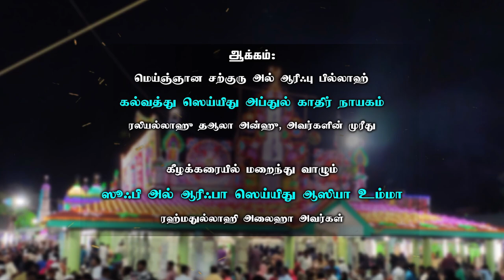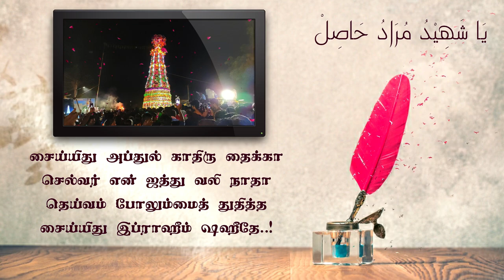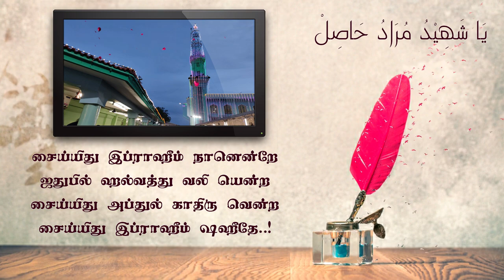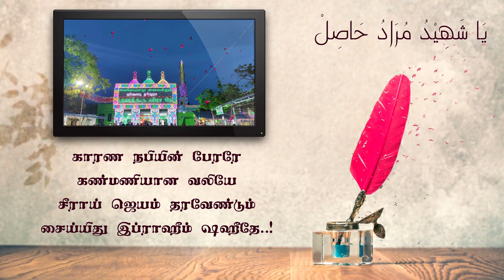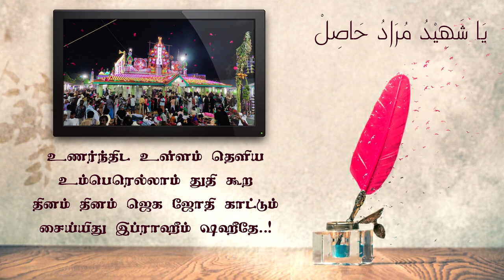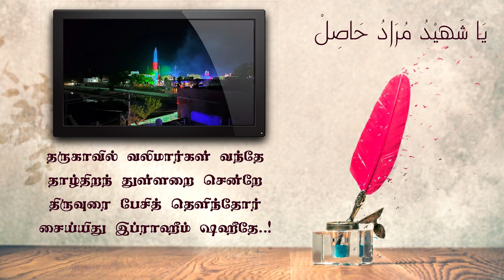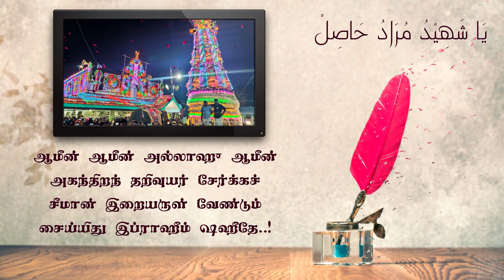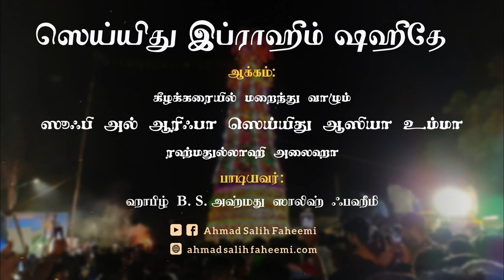செய்யிது இப்ராஹீம் ஷஹீதே - Sayyid Ibrahim Saheedae | Ahmad Salih Faheemi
ஏர்வாடி செய்யிது இப்ராஹீம் ஷஹீது வலி பேரில் மெய்ஞானத் துதி

சைய்யிது இப்ராஹீம் ஷஹீதே
ஆக்கம்: மெஞ்ஞான சற்குரு அல் ஆரிபு பில்லாஹ் கல்வத்து சையிது அப்துல் காதிர் நாயகம் ரலியல்லாஹு அன்ஹு அவர்களின் முரீது, கீழக்கரையில் மறைந்து வாழும் சூபி அல் ஆரிபா சையிது ஆசியா உம்மா (ரஹ்மதுல்லாஹி அலைஹா) அவர்கள்

CREDITS :

Voice and Lyrics: Hafiz B.S. Ahmad Salih Faheemi
Audio Mixing: Fahmi Farooqi
Editing: MSL Studio

Technical Support :
Pilot Simple Software - Hong Kong

Supported By :
Chinna Maraicar Family (Kilakarai)